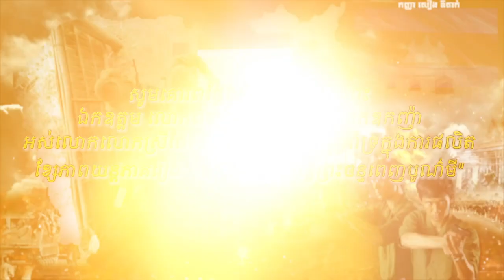រឿង កូនប្រុសក្រោមពន្លឺព្រះចន្ទពេញបូណ៌មី | ភាគ ១៧ | The Son Under the Full Moon | EP 17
រឿង កូនប្រុសក្រោមពន្លឺព្រះចន្ទពេញបូណ៌មី (The Son under the Full Moon) ជា រឿងនិទានបែបប្រវត្តិសាស្ត្រ ដែលនិយាយពីដំណើរជីវិតតស៊ូរបស់សម្ដេចអគ្គមហាសេនាបតីតេជោ ហ៊ុន សែន ដោយមានបញ្ចូលនូវព្រឹត្តិការណ៍សំខាន់ៗជាច្រើន ក្នុងការស្វែងរកសន្តិភាពជូនប្រជាពលរដ្ឋកម្ពុជា។